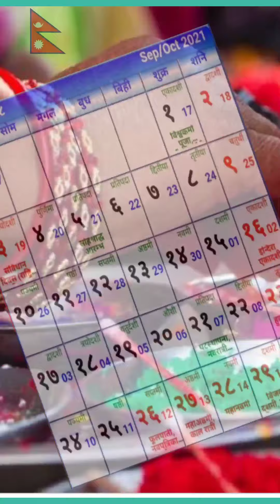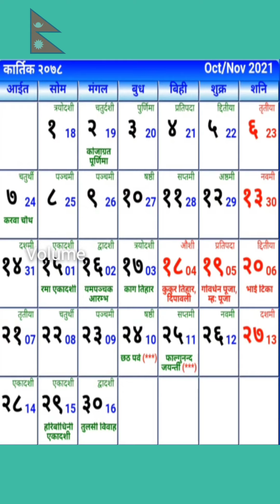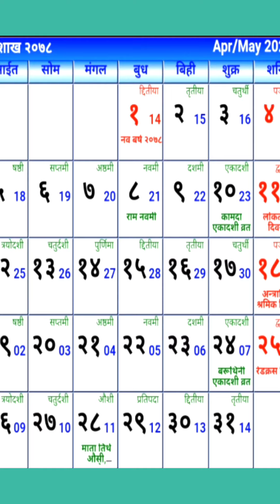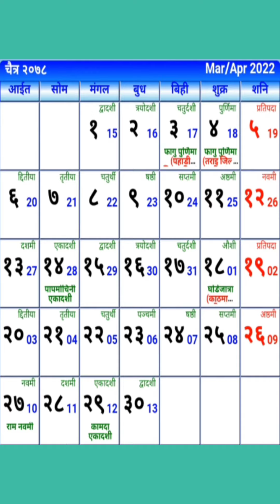२०७८ सालको दशैं र तिहार || पात्रो || patro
नेपालको महान चर्ड दसैं तथा तिहारको सम्पूर्ण नेपाली दाजुभाई तथा दिदीबहिनीहरु लाई 2078 सालको बढा दशैं तथा दिपावलीको शुभकामना व्यक्त गर्दछौं ।। 2078 साल दसैं र तिहार सम्बन्धी याे भिडियो मा समावेश गरिएको छौं।।।।।

नेपाली पात्रो २०७८
नेपाली पात्रो 2078
nepali patro 2078 kartik
नेपाली पात्रो डाउनलोड
दशैं,तिहार,दसैं र तिहार
dashain tihar
2078
२०७८
2078 sal
२०७८ साल
भित्ते पात्रो
हाम्रो पात्रो
micro shine
2078 calendar
2078 ko nepali calendar
dashain 2078
2078 dashain and tihar
नेपालीको महान चाडपर्व